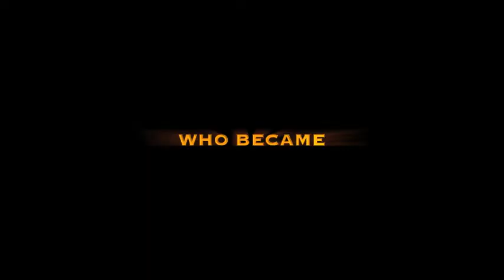Magic Boy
Tom Fuller shows his kinetic powers in Turkey